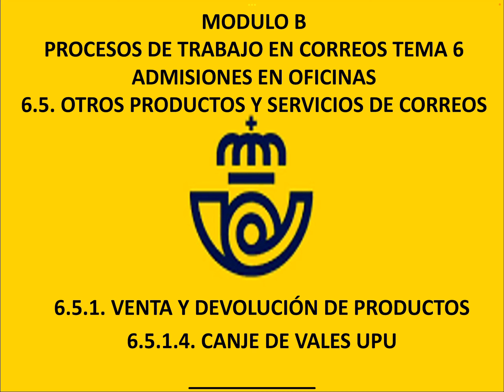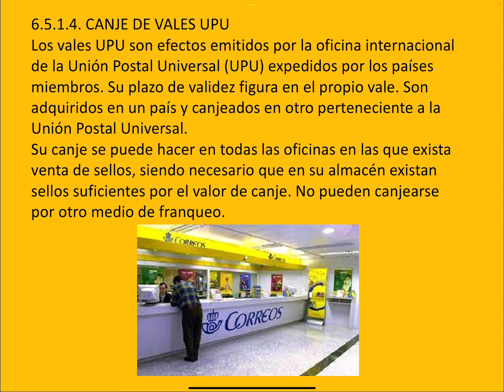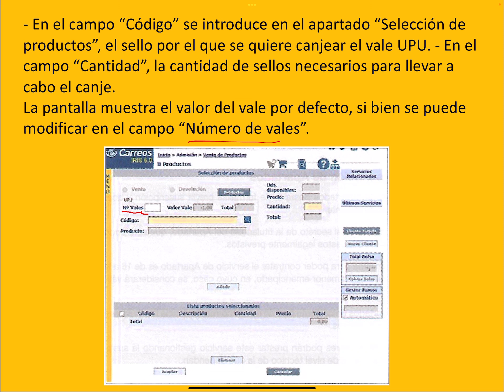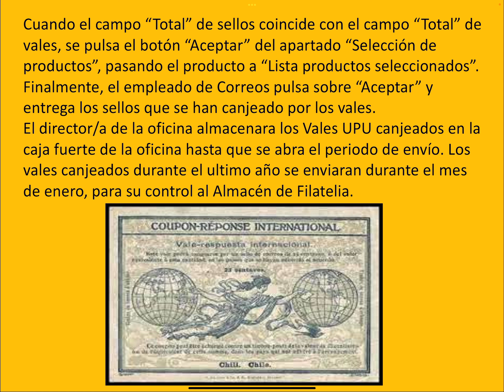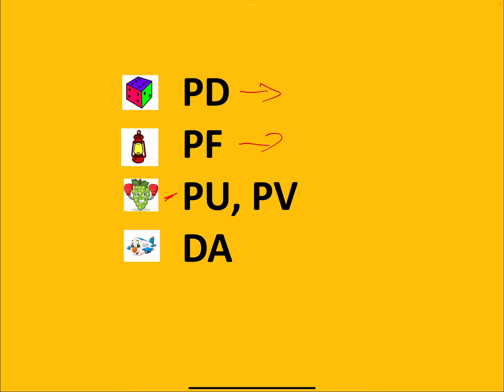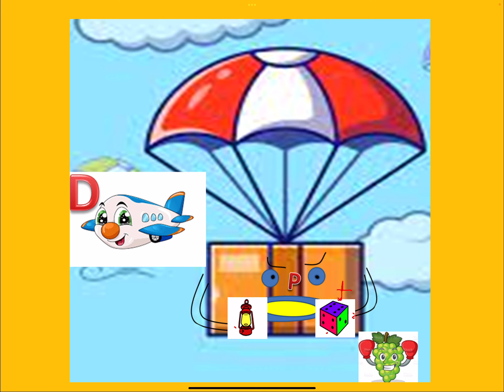MOD B.6 ADM OFICI 5 OTROS PRO Y SERV DE COR 1 VEN DEV DE PRO 4 CANJE DE VALES UPU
MOD B, PROCESOS DE TRABAJO EN CORREOS
6 ADMISIÓN EN OFICINAS
6.5 OTROS PRODUCTOS Y SERVICIOS DE CORREOS
6.5.1 VENTA Y DEVOLUCIONES DE PRODUCTOS
6.5.1.4 CANJE DE VALES UPU
SELLOS
UNION POSTAL UNIVERSAL